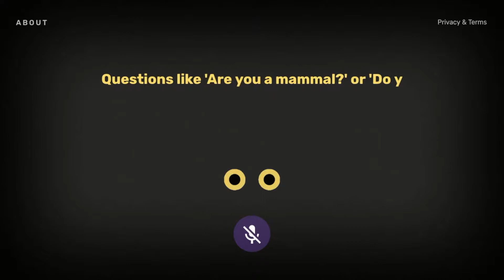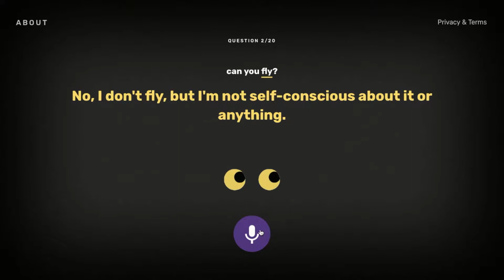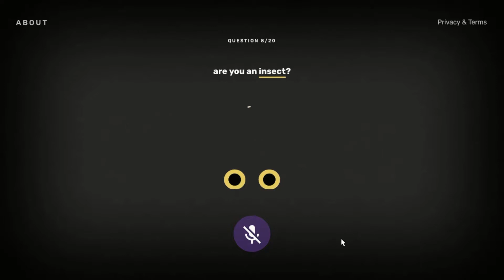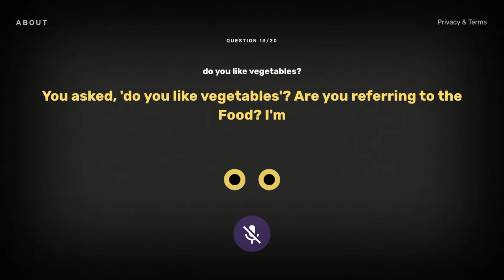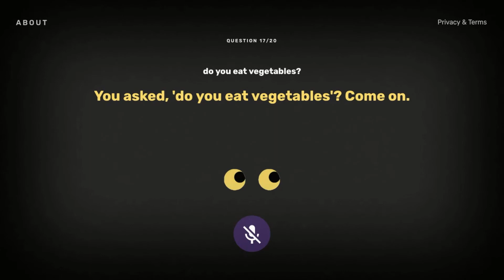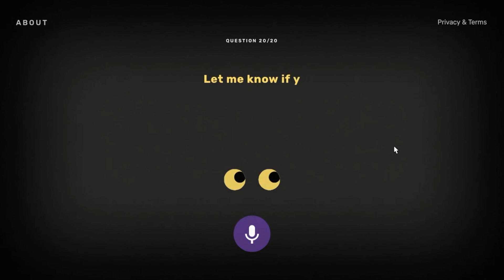[Just Curious#2] Mystery Animal by Google 구글 미스터리 애니멀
Mystery animal로  20번 안에 동물을 맞춰보세요!